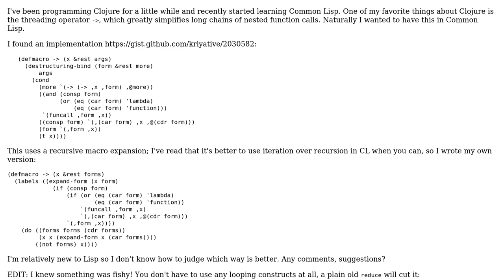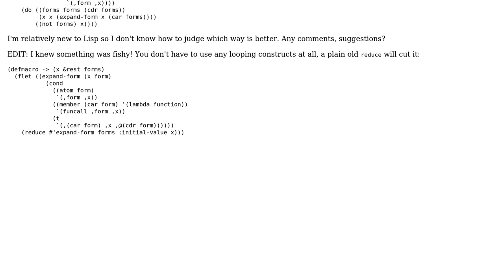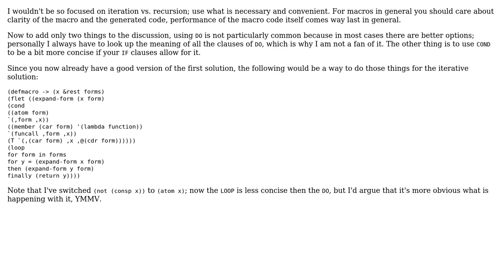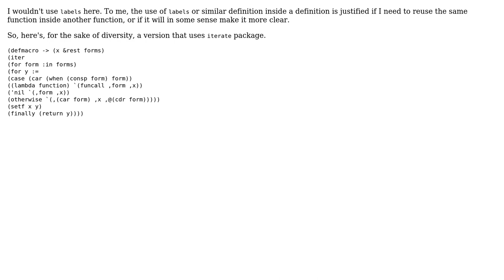Recursion vs. iteration in Lisp macro (3 Solutions!!)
Recursion vs. iteration in Lisp macro

With thanks & praise to God, and with thanks to the many people who have made this project possible! | Content (except music & images) licensed under CC BY-SA | Music | Images & others | With thanks to user wvxvw user Rainer Joswig user korrok user ferada and the Stack Exchange Network Trademarks are property of their respective owners. You are responsible for your own actions.